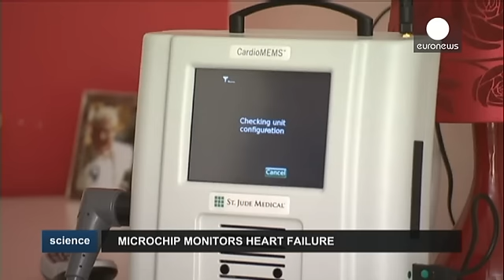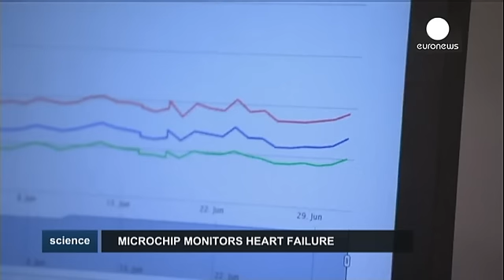CardioMEMS: microchip salvavita - science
Reginald Youngman è fra i primi pazienti britannici con  rivoluzionario microchip salvavita.
Il minuscolo sensore wireless è inserito nell'arteria polmonare e avvisa i medici in remoto di qualsiasi deterioramento anche prima dell'apparire dei sintomi.

Una volta al giorno avviene il collegamento con uno scanner che rimanda i dati all'ospedale cosi' che il medico curante viene aggiornato. Se appaiono segni di peggioramento i dottori chiamano il paziente per adeguare la terapia farmacologica.